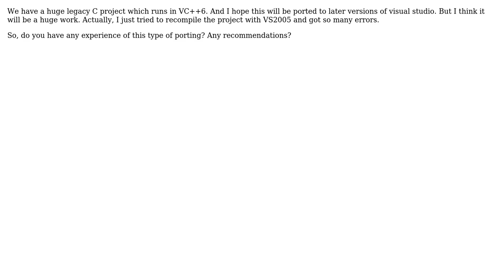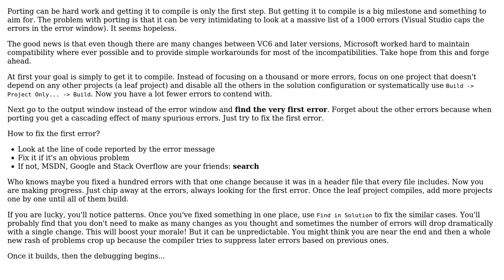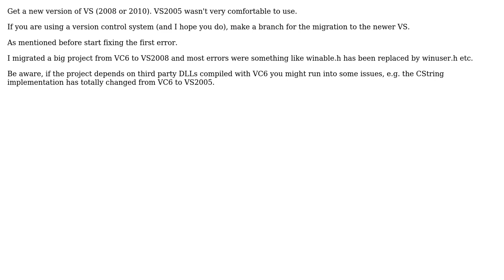What are your recommendations for porting a huge VC++6 project to later VS version?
Software Engineering: What are your recommendations for porting a huge VC++6 project to later VS version?

With thanks & praise to God, and with thanks to the many people who have made this project possible! | Content (except music & images) licensed under CC BY-SA | Music | Images & others | With thanks to user Simon user Rick Sladkey user Gulshan and the Stack Exchange Network Trademarks are property of their respective owners. You are responsible for your own actions.